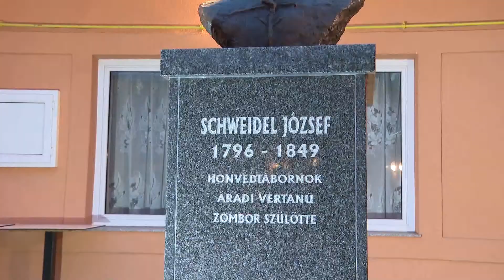2021.03.16. - A zomboriak is fejet hajtottak a ’48-as hősök előtt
Zomborban is megemlékeztek az 1848/49-es évek eseményeiről hétfőn. A rendezvény egy rövid műsorral kezdődött a zombori Magyar Polgári Kaszinóban, majd megkoszorúzták Schweidel József aradi vértanú szobrát.